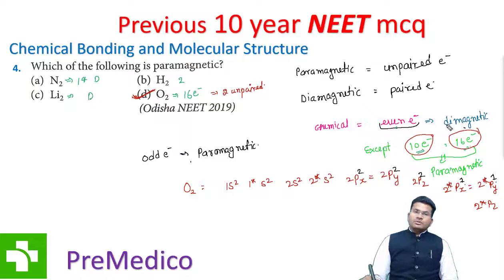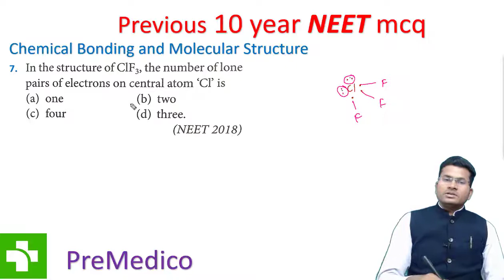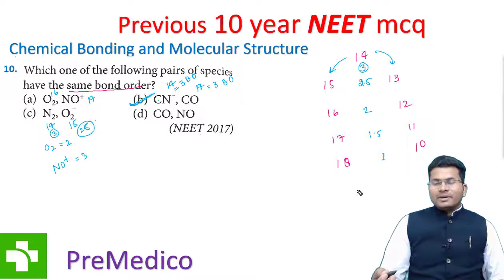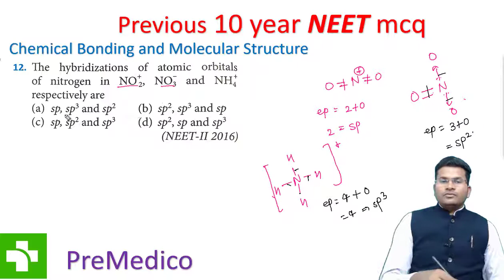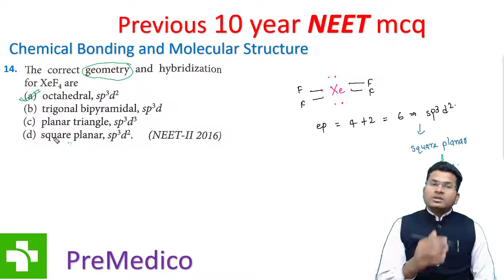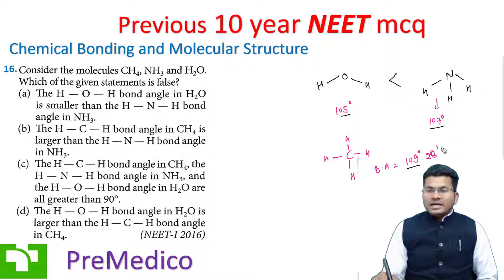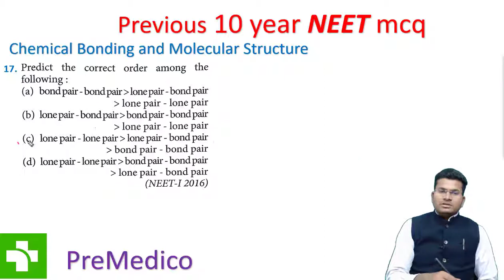CHEMICAL BONDING IMPORTANT MCQ DISCUSSION